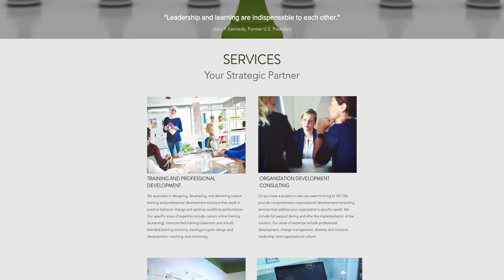2023 Business Diversity of the Year Award- AVID Consulting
The 36th Annual Chandler Chamber Community Awards is honored to present, AVID Consulting for the Business Diversity of the Year Award!
Video Credit: Cameron Hull Productions